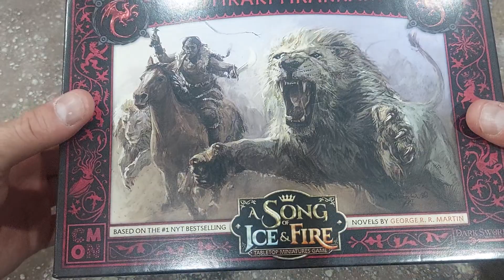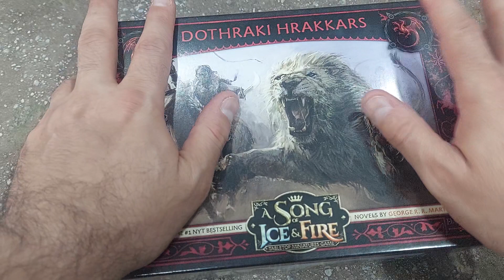A song of ice and fire: Dothraki Hrakkars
A song of ice and fire tabletop miniature game.

Unboxing: Dothraki Hrakkars

Nos apoie

Pix
f64a91d7-003c-42fe-b8fd-5e403328e160